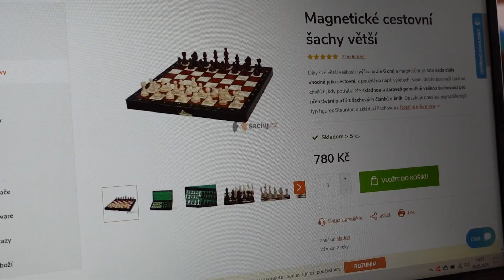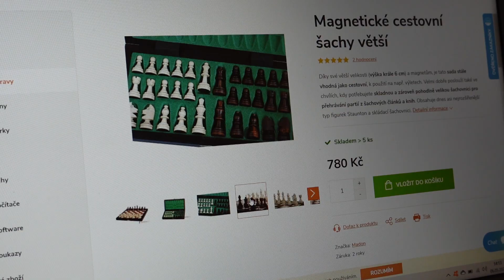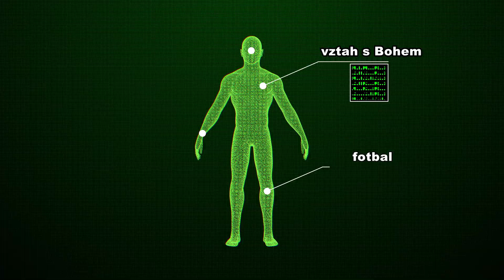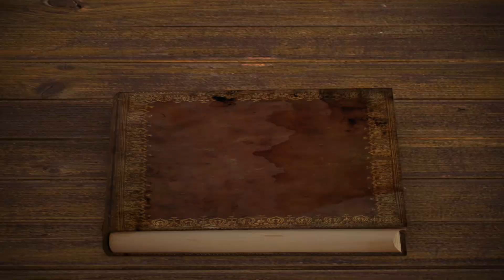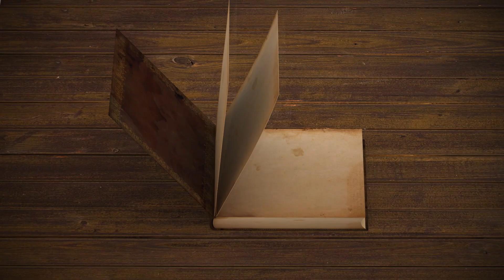Nedělní kázání pro děti | JE PŘÍTEL | P. Roman Vlk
Evangelium  (Jan 15,9-17)
Ježíš řekl svým učedníkům: „Jako Otec miloval mne, tak já jsem miloval vás. Zůstaňte v mé lásce. Zachováte-li moje přikázání, zůstanete v mé lásce, jako jsem já zachovával přikázání svého Otce a zůstávám v jeho lásce. To jsem k vám mluvil, aby moje radost byla ve vás a aby se vaše radost naplnila. To je mé přikázání: Milujte se navzájem, jak jsem já miloval vás. Nikdo nemá větší lásku než ten, kdo za své přátele položí svůj život. Vy jste moji přátelé, když děláte, co já vám ukládám. Už vás nenazývám služebníky, protože služebník neví, co dělá jeho pán. Nazval jsem vás přáteli, protože vám jsem oznámil všechno, co jsem slyšel od svého Otce. Ne vy jste si vyvolili mne, ale já jsem vyvolil vás a určil jsem vás k tomu, abyste šli a přinášeli užitek a váš užitek aby byl trvalý. Potom vám Otec dá všechno, oč ho budete prosit ve jménu mém. To vám přikazuji: Milujte se navzájem!“

Dílo Vlčí doupě je možné finančně podpořit darem na č. ú.: 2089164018/3030